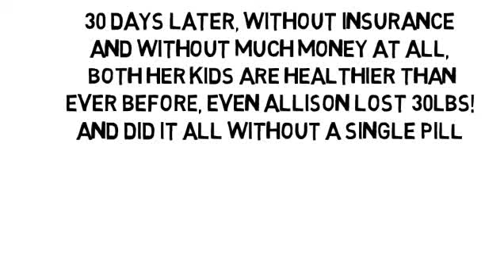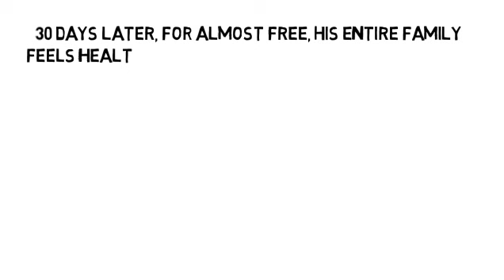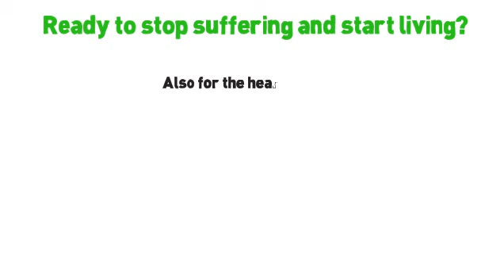Immune System Diseases Symptoms by NoMoreVitamins com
- Don't let yourself take pain pills for the rest of your life, please! There's another way no one has told you about, the holistic way, without more pills and without side-effects! Are you ready to feel less pain and inflammation, and less organ pain, too? Your pain and inflammation cannot hide! Even balance your blood sugar at the same time.